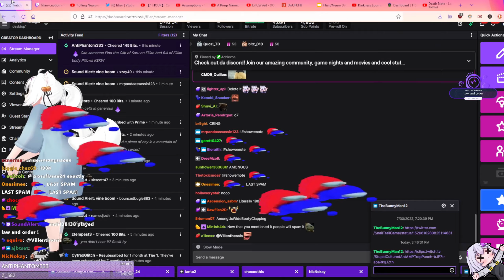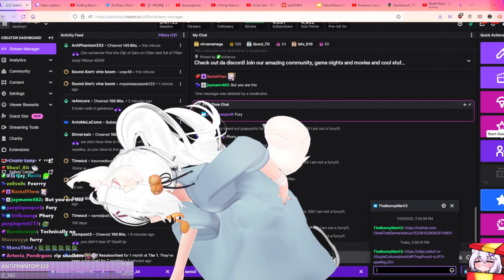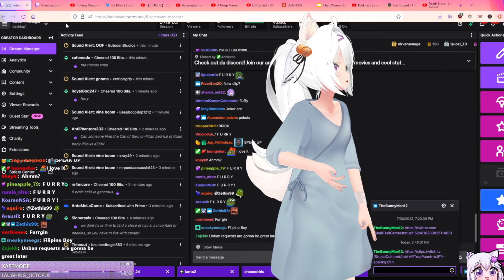The Purge Sequel - Filian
Check her out and take your meds!